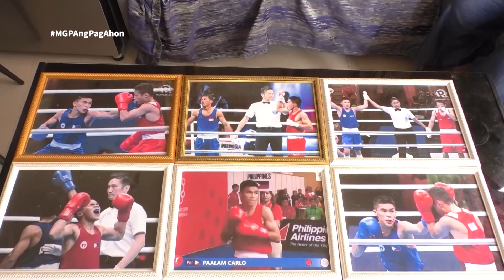Kamao ng Pag-asa | Magandang Gabi Pilipinas